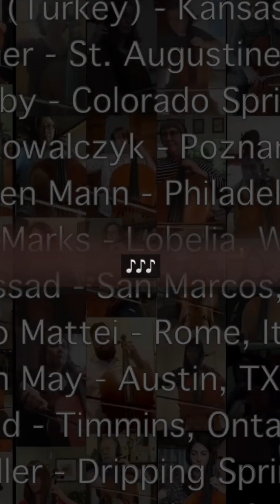Everybody Wants to Rule the World PRACTICE CELLO1